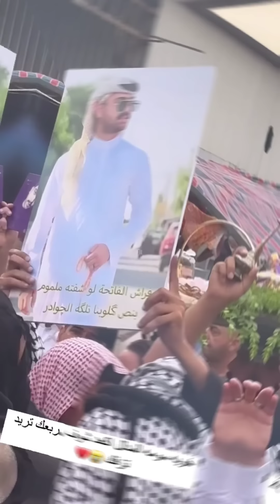بجو وحركو الميدان اخو المرحوم علي الشيخ وفايز البدري وابن المرحوم شسوه خطية😭💔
يمنع رفع الفيديو على اليوتيوب©️